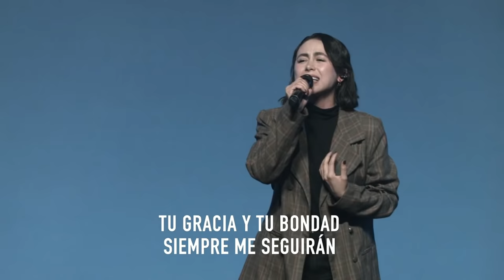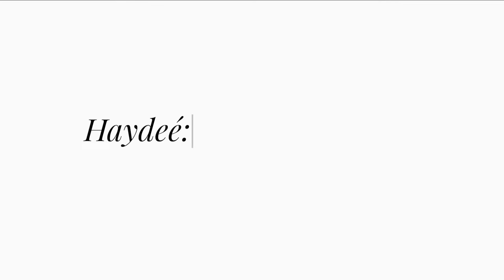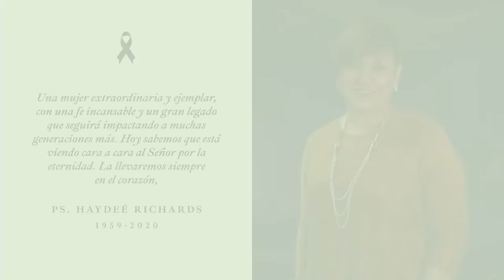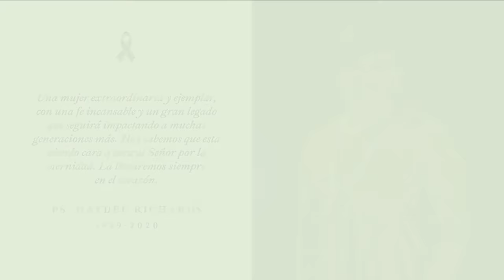En Memoria de Haydeé Richards - Servicio especial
Gracias por acompañarnos en este servicio especial para glorificar a Dios por la vida de nuestra amada Pastora Haydeé Richards.